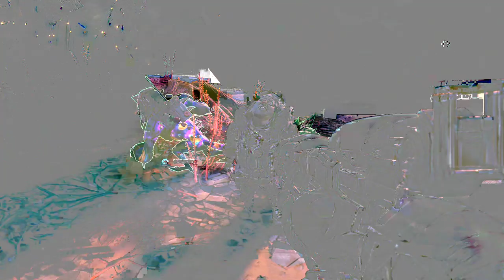BORDERLANDS 3 Walkthrough PART 20 (PS4 Pro) No Commentary Gameplay @ 1080p (60ᶠᵖˢ) ᴴᴰ ✔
Borderlands 3 Part 20 on PS4 Pro with "Performance" mode for a better frame rate. This is also my 1st attempt at the game =)

A MAYHEM-FUELED THRILL RIDE
Stop the fanatical Calypso Twins from uniting the bandit clans and claiming the galaxy’s ultimate power. Only you, a thrill-seeking Vault Hunter, have the arsenal and allies to take them down.

YOUR VAULT HUNTER, YOUR PLAYSTYLE
Become one of four extraordinary Vault Hunters, each with unique abilities, playstyles, deep skill trees, and tons of personalization options. All Vault Hunters are capable of awesome mayhem alone, but together they are unstoppable.

LOCK, LOAD, AND LOOT
With bazillions of guns and gadgets, every fight is an opportunity to score new gear. Firearms with self-propelling bullet shields? Check. Rifles that spawn fire-spewing volcanoes? Obviously. Guns that grow legs and chase down enemies while hurling verbal insults? Yeah, got that too.

NEW BORDERLANDS
Discover new worlds beyond Pandora, each featuring unique environments to explore and enemies to destroy. Tear through hostile deserts, battle your way across war-torn cityscapes, navigate deadly bayous, and more!

QUICK & SEAMLESS CO-OP ACTION
Play with anyone at any time online or in split-screen co-op, regardless of your level or mission progress. Take down enemies and challenges as a team, but reap rewards that are yours alone – no one misses out on loot.